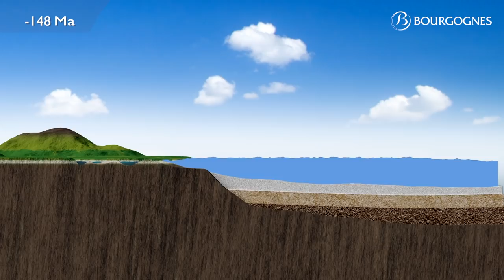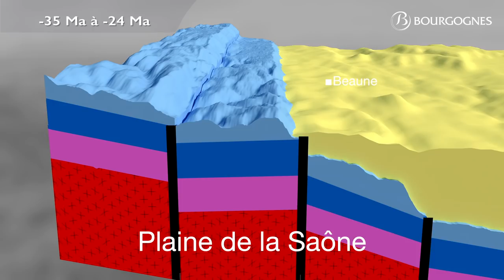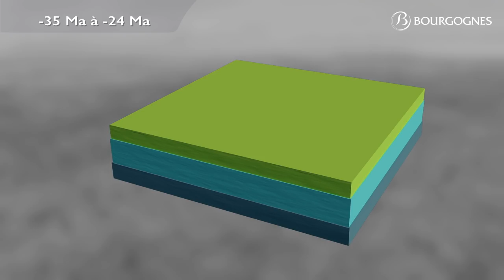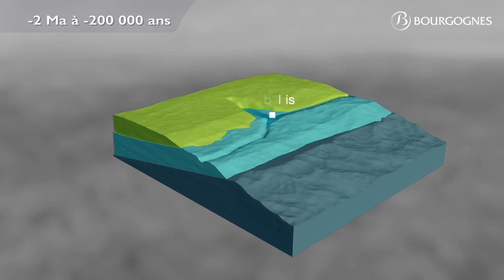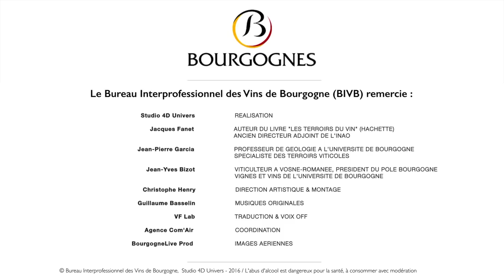Bourgogne à l’origine du terroir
Le Bureau Interprofessionnel des Vins de Bourgogne vous propose de découvrir, en avant-première, sa dernière création vidéo « Bourgogne à l’origine du terroir ». Ce film de huit minutes a pour objectif de montrer comment l’histoire géologique a façonné le terroir bourguignon actuel et sa mosaïque de Climats.
Cette vidéo permet, via des séquences d’animation en 3D originales, d’assister à la construction de ce vignoble unique et exceptionnel, du Jurassique à nos jours.
Tout a commencé au Jurassique (-135 à -195 millions d’années). Le sous-sol bourguignon est donc principalement composé de couches de sédiments marins marneux et calcaires. L’érosion de la période glaciaire a ensuite produit les sols bruns argilo-calcaires d’aujourd’hui. C’est dans ces sols que les racines de la vigne vont puiser la finesse, la richesse et la minéralité caractéristiques des vins de Bourgogne.
Sélectionnée au 24ème festival Oenovidéo, « Bourgogne à l’origine du terroir » a reçu le prix Imagination & Création de l’Imaginarium. Ce prix récompense le film le plus inventif dans sa réalisation globale.